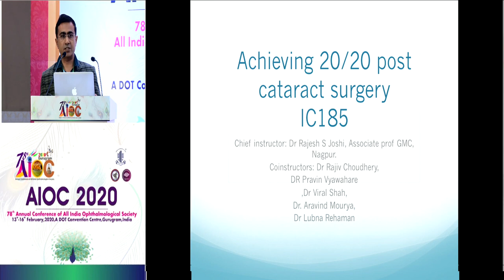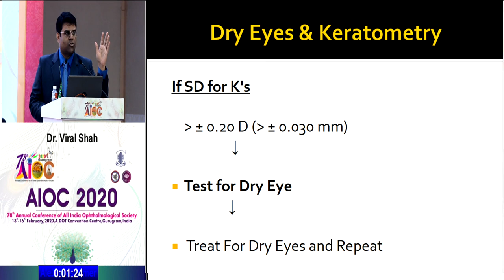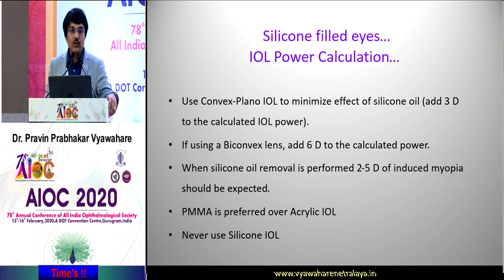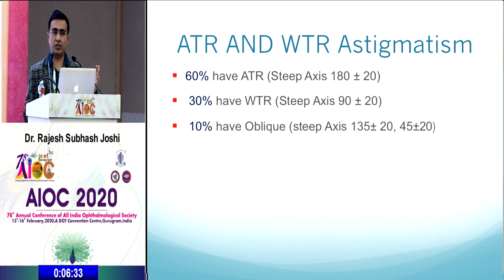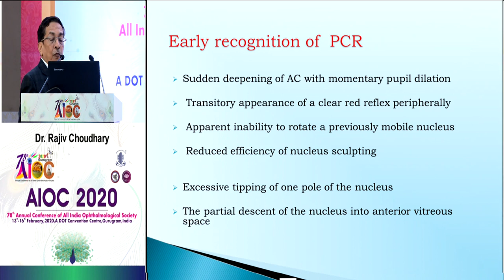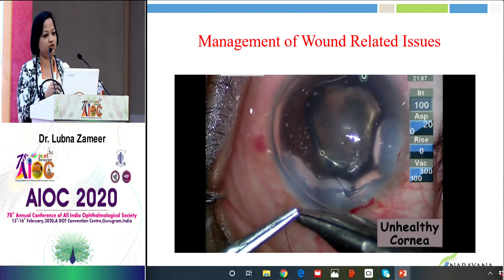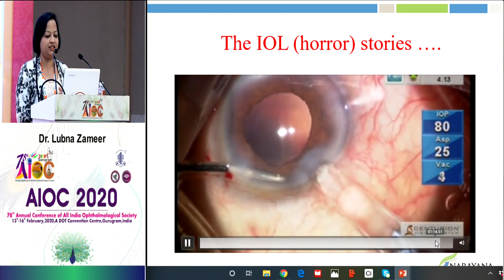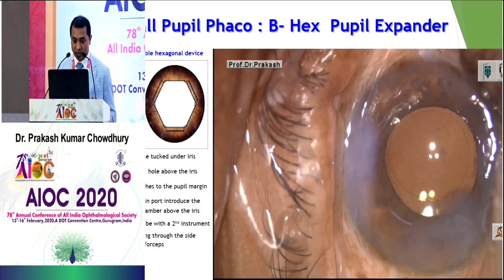AIOC2020 - IC185 - Achieving 20/20 Post Catarat Surgery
Main Speaker - Dr.Rajesh Subhash Joshi